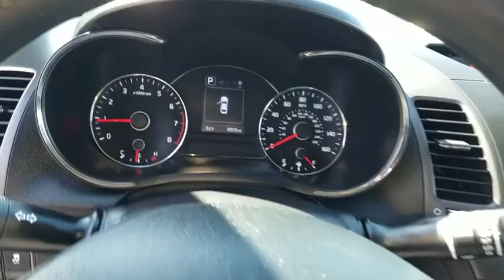2018 Kia Forte Simi Valley, Thousand Oaks, Los Angeles, Ventura, Oxnard, LA, CA 75617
2018 Kia Forte

First Kia
2081 1st St

Only 8,503 Miles! Boasts 37 Highway MPG and 29 City MPG! Dealer Certified Pre-Owned. This Kia Forte boasts a Regular Unleaded I-4 2.0 L/122 engine powering this Automatic transmission. SNOW WHITE PEARL, LX POPULAR PACKAGE -inc: covered console w/dual 12v outlet and drive mode select, Front Sliding Armrest (vs, non-sliding on center console), Cruise Control, steering wheel mounted controls, Sunglass Holder, Illuminated Ignition & Glovebox, Front Passenger Seat Back Map Pocket, Radio: UVO eServices Infotainment AM/FM/MP3, SiriusXM satellite radio, Apple CarPlay and Android Auto smartphone integration, USB/auxiliary input jacks, 7 touch-screen display, rearview camera, 6 speakers including tweeter speakers, Bluetooth wireless technology w/voice recognition, and steering-wheel-mounted audio controls, Dual Illuminated Visor Vanity Mirrors, Overhead Map Light, Rear Center Armrest w/Cupholders, Auto-On/Off Headlights, BLACK, PREMIUM CLOTH SEAT TRIM.* This Kia Forte Features the Following Options *Window Grid Antenna, Wheels: 15 x 6.0 Steel w/Full Wheel Covers, -Way Driver Seat -inc: Manual Recline, Height Adjustment and Fore/Aft Movement, Vinyl Door Trim Insert, Variable intermittent wipers, Urethane Gear Shift Knob, Trunk Rear Cargo Access, Trip computer, Transmission: 6-Speed Automatic -inc: Sportmatic shifting, trunk lid trim and cruise control w/steering wheel mounted controls, 3.065 Axle Ratio, Torsion beam rear suspension w/coil springs.* Visit Us Today *A short visit to First Kia located at 2081 First St, Simi Valley, CA 93065 can get you a dependable Forte today!